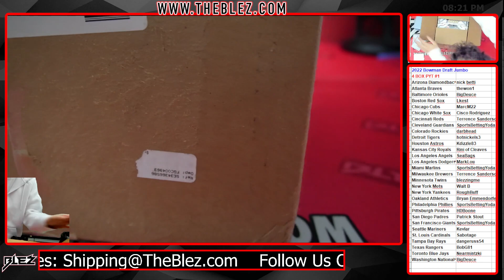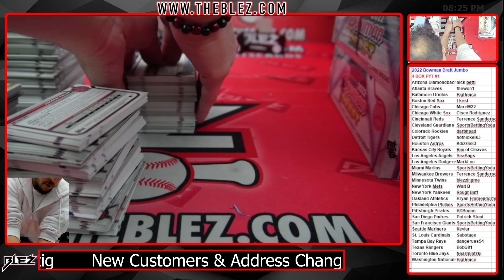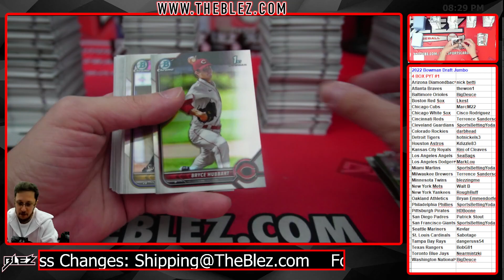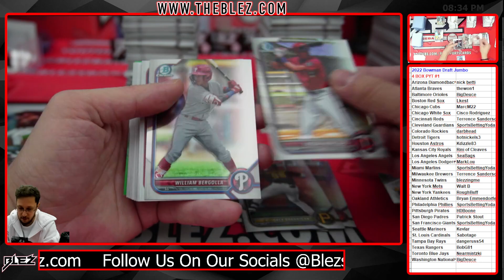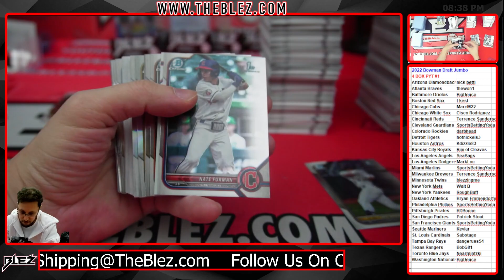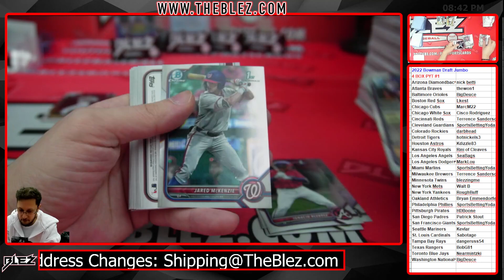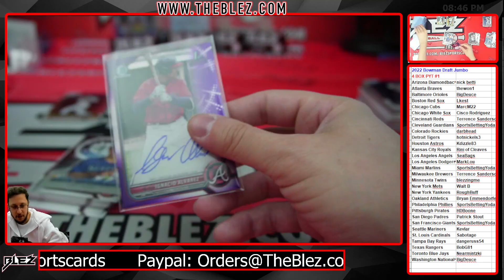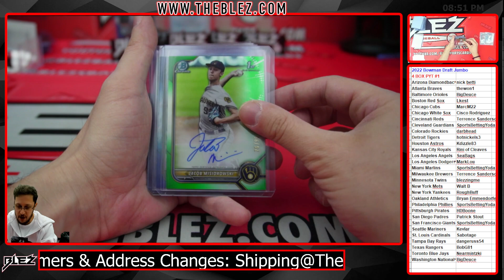2022 Bowman Draft Jumbo 4 BOX BREAK #1 Pick Your Team